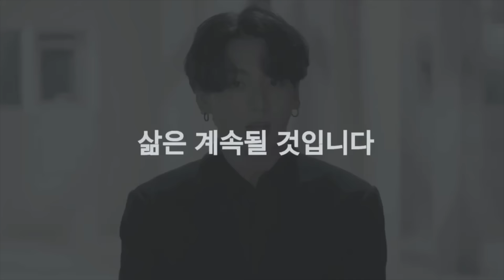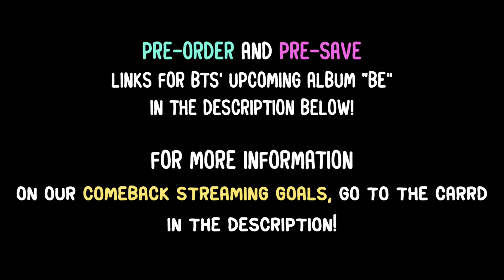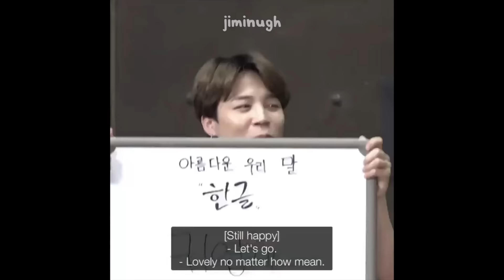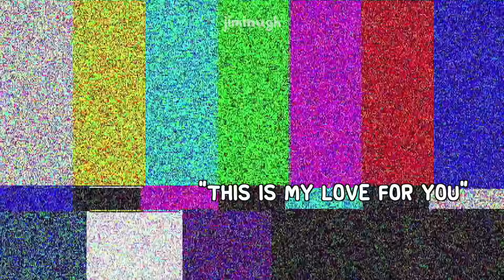vmin being vmin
vmin soulmates 4 life

*BE comeback trailer made by @healingwithrm on twitter! All thanks and credits to her for letting me share her amazing video!*

▷ check out my red bubble shop full of my bts fan art

➵ use my link & code "jiminugh" to save 10% on real bts merch/albums!

➵ use my link & code "JIMINUGH1" for extra discounts on korean clothing/accessories!